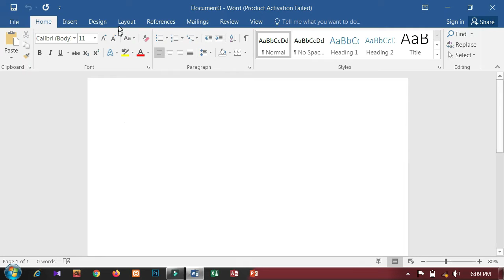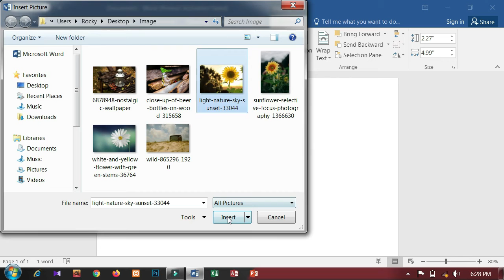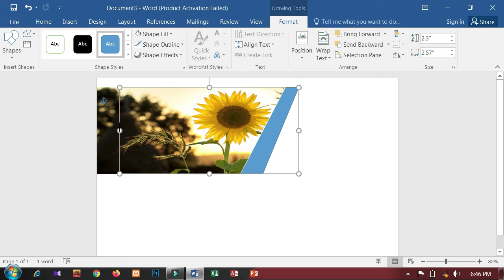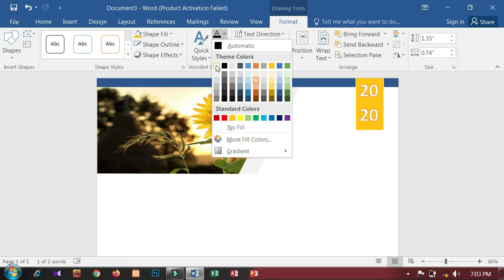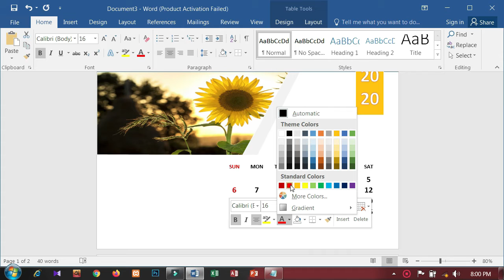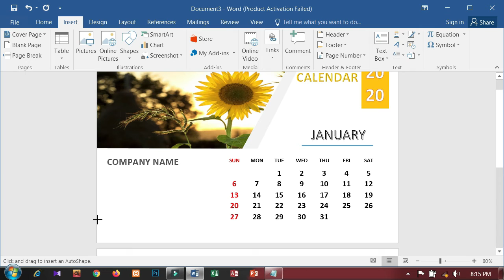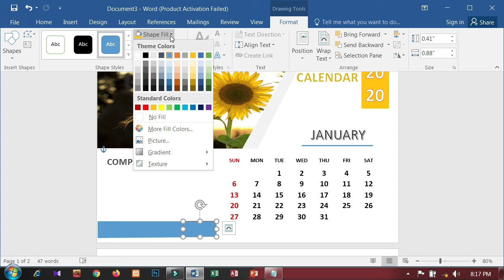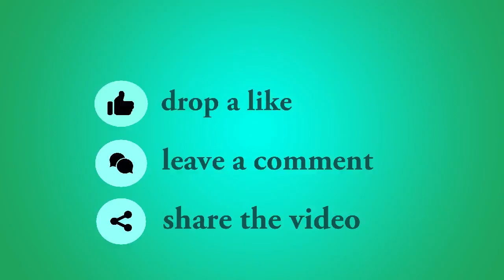MS Word Tutorial: How to make a Desk Calendar in Microsoft Word [2020] [Bangla]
In this  MS Word video tutorial we will learn  : How to make a Desk Calendar in Microsoft Word (Bangla). Learn how  quickly create and design a Desk Calendar in Microsoft Word.

মাইক্রোসফট ওয়ার্ড  টিউটোরিয়াল,

My Another Video Tutorial link